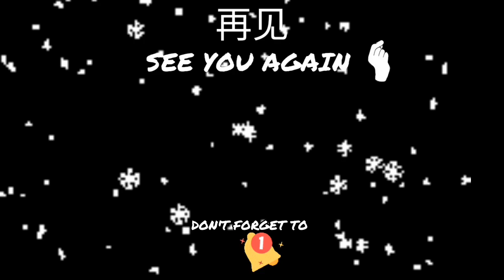AKHIRNYA BISA BELANJA DI SUPERMARKET LAGI.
Assalamu'alaikum.
hallo, apa kabar semua?
semoga sehat selalu yah, aamiin...
sebelum lanjut saya mau mengucapkan terima kasih banyak yang buat semuanya karena masih betah di channel ini dan juga yang baru bergabung terima kasih juga 😊.video kali ini saya bongkar belanjaan yang saya beli karena supermarket depan sudah tidak cek hasil tes swab lagi. saya beli buah nangka yang harganya mahal menurut saya. kalau di kampung harga segitu sudah dapat satu buah besarnya 😊
si kecil juga dapat mainan dari neneknya dan ada cerita sedikit di video ini, di dengerin yah 😊
semoga suka dengan video kami, dan bantu dukangan buay channel ini yah 🙏
sampai jumpa lagi di video selanjutnya
bye-bye